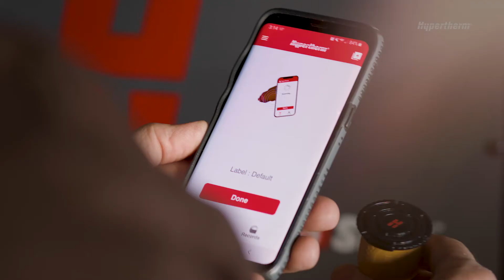Powermax SYNC™ 카트리지 사용 데이터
Powermax SYNC는 시스템 작동을 단순화하고, 소모품 재고를 간소화하고, 운용 비용을 줄이고, 성능을 극대화합니다.

카트리지 데이터에 무선으로 액세스 하여 성능 추적 및 사용 패턴 분석.

제공되는 카트리지 리더 액세서리가 Powermax SYNC 스마트폰 앱과 페어링되어 스타트, 트랜스퍼, 아크온 시간 등 성능 데이터 분석.